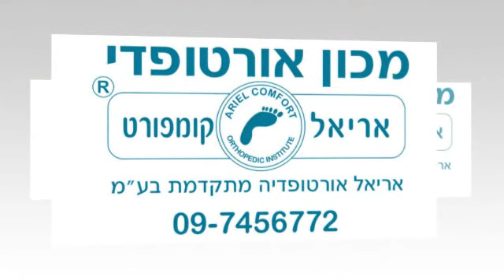מדרסים לטניס.ייעוץ טלפוני מקצועי ללא עלות.מדרסים מותאמים אישית לשחקני טניס...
מדרסים לכדורסל.מדרסים רעננה.מדרסים רעננה אחוזה.מדרסים אורטופדיים רעננה..מדרסים מותאמים לכדורסלנים.מדרסים מומלצים...